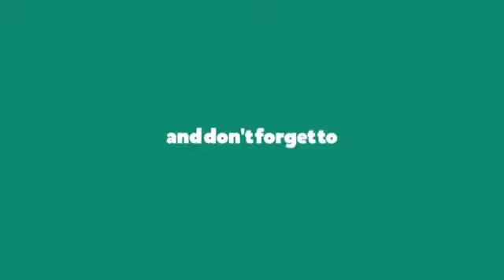Arowana Vs Red Tail Catfish